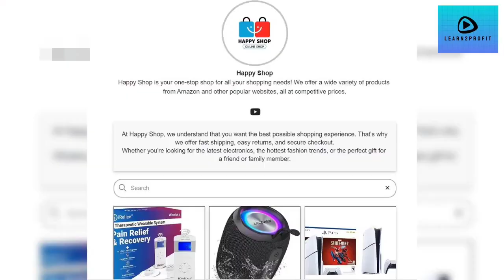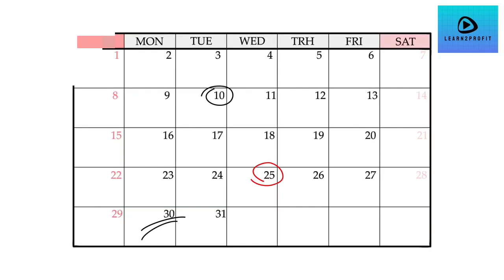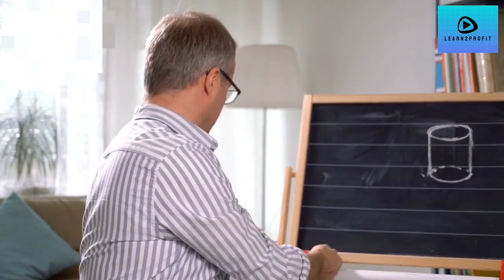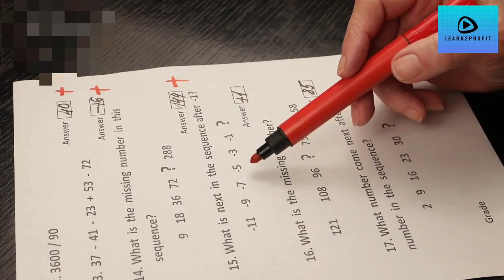How to Help Your Child with ADHD Succeed in School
## Stop the school struggles and unlock your child's ADHD potential! 🔥

Feeling like your child's school life is a constant battle against distractions, forgetfulness, and frustration? You're not alone! 🧠 This video is your ultimate guide to helping your child with ADHD thrive in the classroom and beyond. 💪

Discover practical tips and strategies on:

 🚀 Creating the perfect ADHD-friendly workspace
 🗓️ Mastering organization and time management
 🤝 Building a strong partnership with teachers
 ✨ Nurturing your child's well-being and emotional needs
 🧠 Implementing brain-boosting breaks and activities
 🎉 Celebrating progress and building confidence

Plus: bonus hacks from a parent who's been there, done that! 😉

This video is for you if:

 You have a child diagnosed with ADHD
 You're struggling with homework battles and classroom meltdowns
 You want to create a calm and supportive learning environment
 You're looking for practical ways to help your child focus, stay organized, and succeed

By the end, you'll be equipped with the tools and knowledge to:

 🚀 Minimize distractions and maximize focus
 💪 Build strong organization skills
 🤝 Collaborate effectively with teachers
 ✨ Nurture your child's well-being
 🎉 Celebrate every milestone and achievement

So don't wait! Give your child the gift of success. Watch now and unlock their hidden potential!